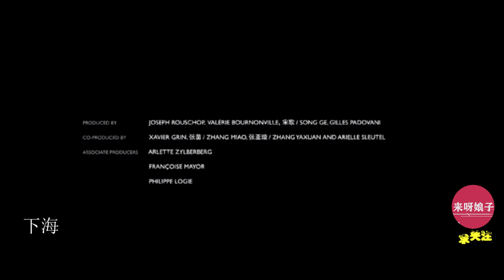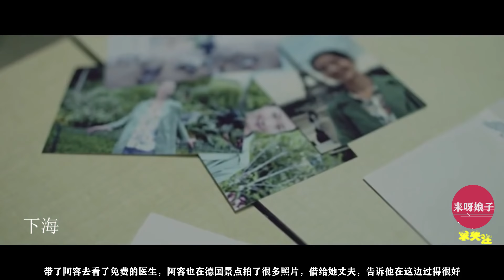巴黎街头的中国站街女人，他们过着怎样的生活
一个中国女人偷渡到国外一步一步走向深渊的故事！